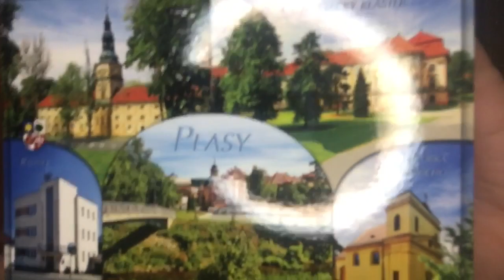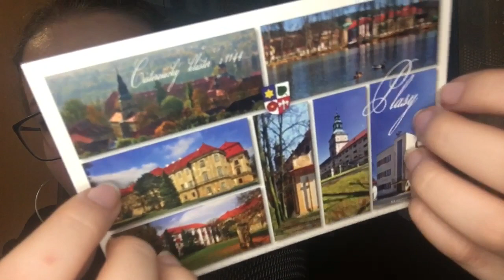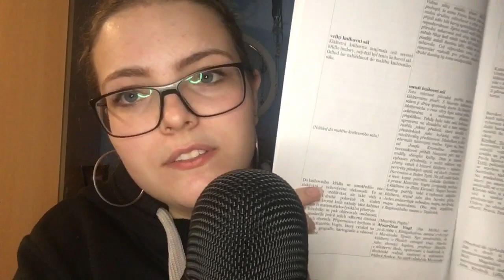ASMR CZ Tour Guiding | My Work & Workplace (Czech)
What is it like to be a tour guide? I’ve got the answer😅 In this Czech video I’m talking about my work and workplace, I’m also going to show some pictures and do some (hopefully) relaxing mic scratching🎙🏰

This video includes: whispering in Czech, hand sounds, mic scratching, mic rubbing, tapping...

💜 Special thanks to my patrons:
Milan, Liam, Colourful ASMR